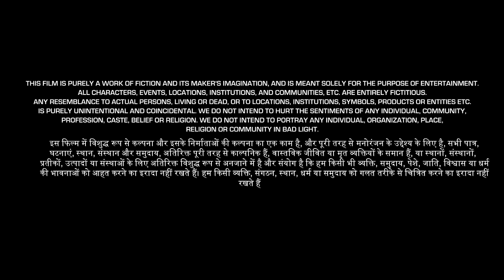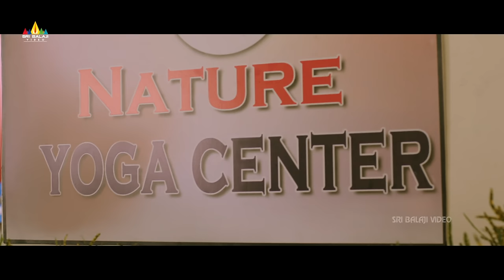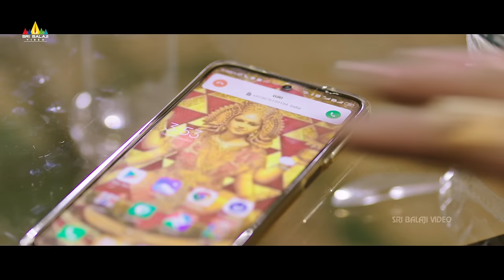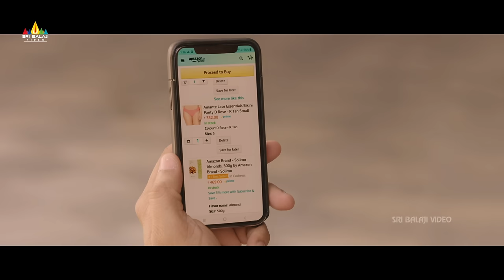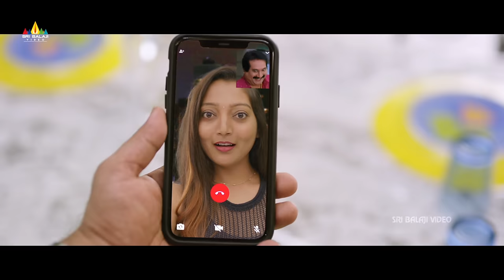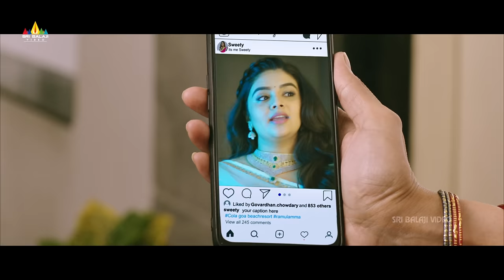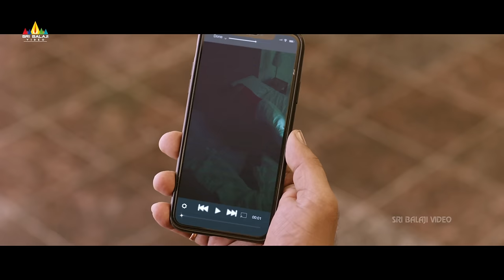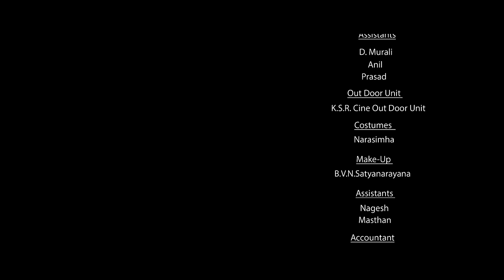Crazy Uncles New Released Hindi Dubbed Full Movie | Sreemukhi | Latest Romantic Comedy Hindi Movies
Watch & Enjoy Crazy Uncles Latest Romantic Comedy Hindi Dubbed Full Movie  on @sribalajihindimovies

Story: Three middle-aged uncles Raju Garu, Reddy Garu and Rao Garu thinks of having fun doing all the crazy things that they missed out in their twenties. What happened next? Did they have fun fulfilling their wishes?

Cast: Sreemukhi, Raja Ravindra, Mano, Bharani, Posani Krishna Murali, Giridhar, Adhurs Raghu, Hema, Gayatri Bharghavi, Vijaya Murthy, Vaajpai, Mahendra Nath, Madhuri, Sindhuri.
Director: E Sathi Babu.
Producer: Good Friends, Boddu Ashok & Niranjan Pansari
Presents: Kiran K Talasila.
Story & Dialogues: Darling Swamy.
Dop: Balreddy.
Art Director: Raghu Kulakarni.
Line Producer: Anand Talluri.
Editor: Bonthala Nageshwara Reddy.